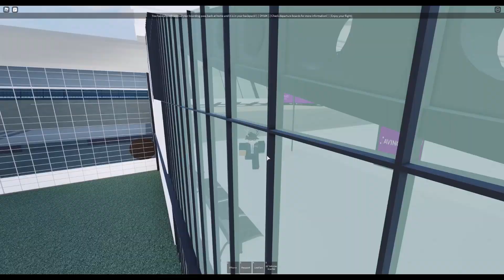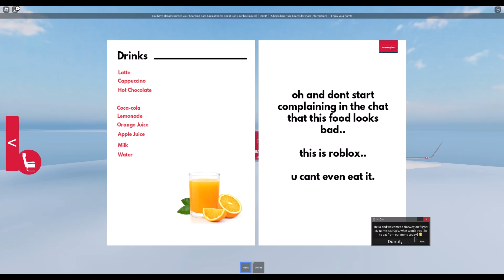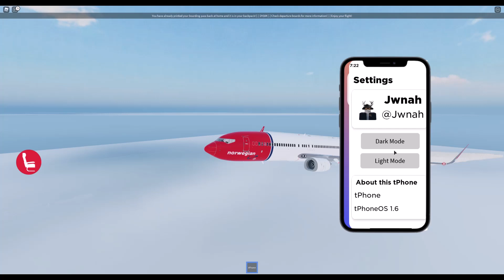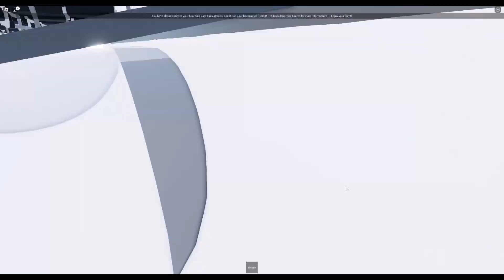Norwegian Air Shuttle | 737-800 | Trondheim Airport